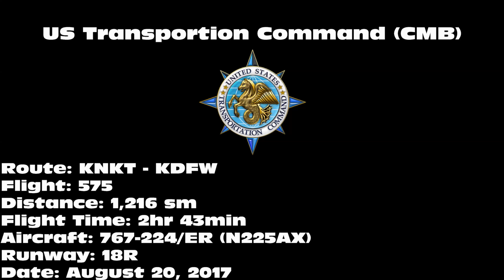US Transportation Command 767-224/ER [N225AX] -- UHD 4K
US Transportation Command 767-224/ER landing on 18R at Dallas/Fort Worth International Airport (DFW) on August 20, 2017